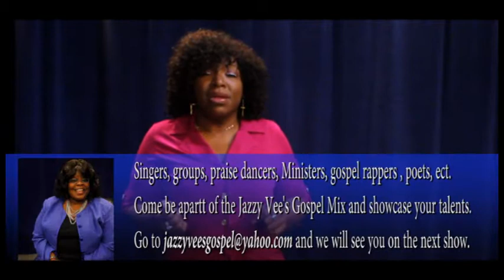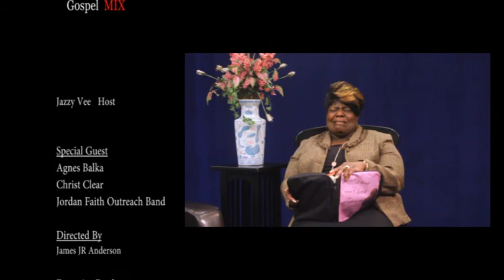Jazzy Vee's Gospel MIX 3-16-13 Show Part 1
Luskco Productions
Edited & Filmed James JR Anderson of J. Anderson Productions